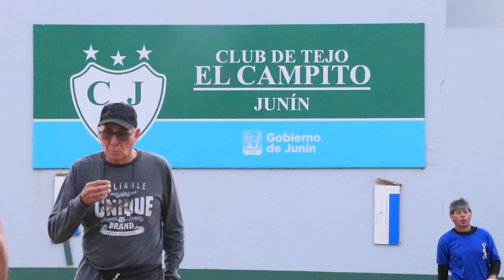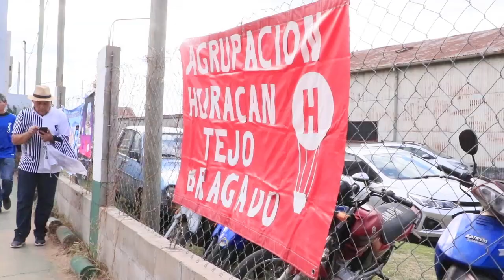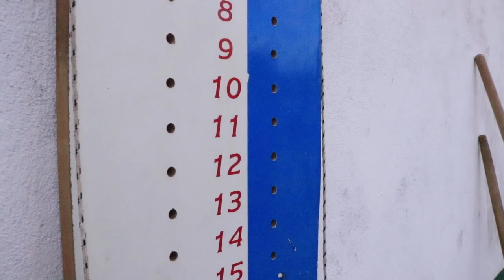El Municipio acompañó la realización de una nueva competencia tejística en “El Campito”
Funcionarios de la Secretaría de Coordinación y la Dirección de Deportes estuvieron presentes en dicha institución de nuestra ciudad donde se practica este deporte, a los efectos de dar la bienvenida a todas las delegaciones que compitieron en el certamen. Desde la comisión directiva del club agradecieron a la Municipalidad por donar la copa en disputa y por el acompañamiento de siempre.